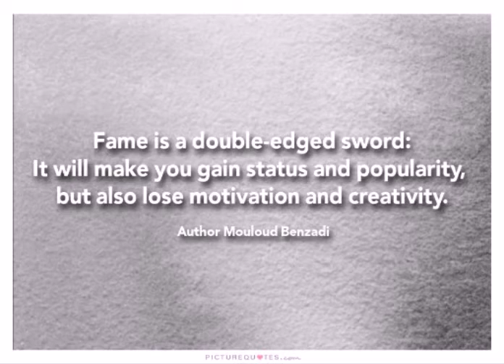Double-edged sword quotes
Fame is a double-edged sword:
It will make you gain status and popularity,
but also lose motivation and creativity.